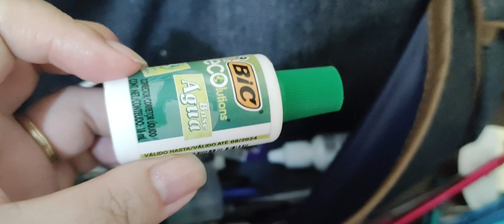O Que Tem na Minha Bolsa de Trabalho?